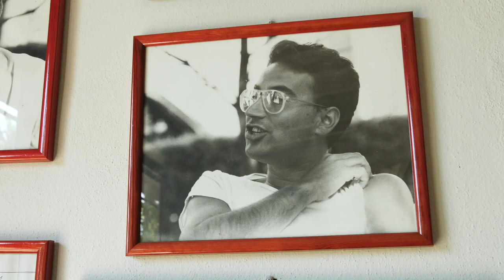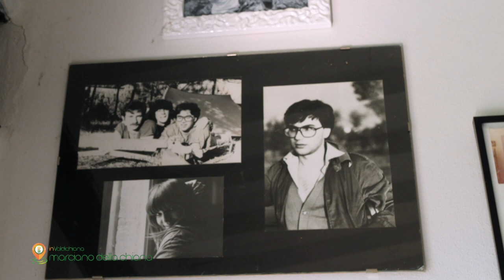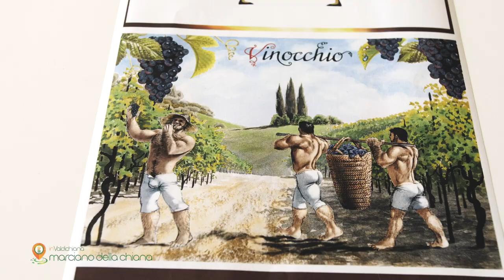InValdichiana | Marciano della Chiana - Eccellenze e Territorio